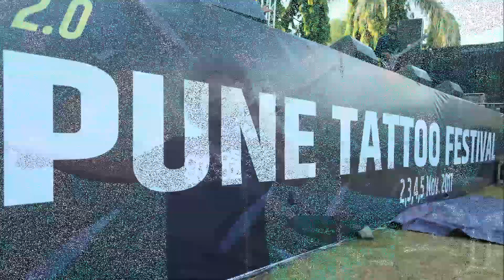inksoul Pune Tattoo Festival 2017 Expressions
Expressions. Photographs Taken at 3 Day Event of Inksoul Pune Tattoo Festival 2017. India's Premier Tattoo Festival and body art show case.
Note the Dates of 2018
Inksoul Bengaluru Tattoo Festival 25-26-27 May 2018
Inksoul Pune Tattoo Festival 2-3-4 November 2018
Background Score By: Widek - Double Star